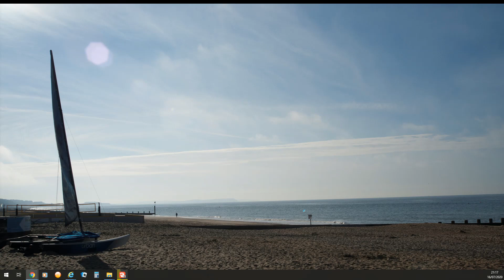The Holy Spirit - Christianity - Be Led, Be Guided, Be Helped, by The Spirit of God. (Jul 16, 2020)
WANNA BE SUCCESSFUL AS A CHRISTIAN?
Simples, learn to be lead and guided by The Spirit of God, do that and have Christianity feel as natural to you as using your lungs or your heart.

I became a Born-Again Christian in 1994, was baptised on the 22nd of July that year, so that is my 2nd birth date.
God gave me a vision in 1998 and a dream in 2000, in 2013 God told I had been fighting depression since childhood.
I have 5 Border Collies 3 females and 2 males, Mollie, Chewie, Lucy Lou, Amber and Riley.